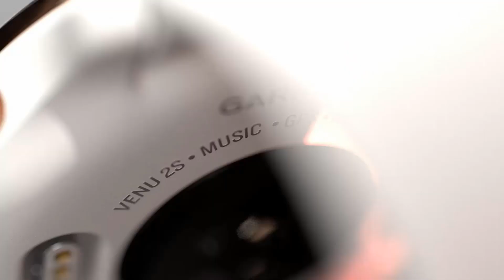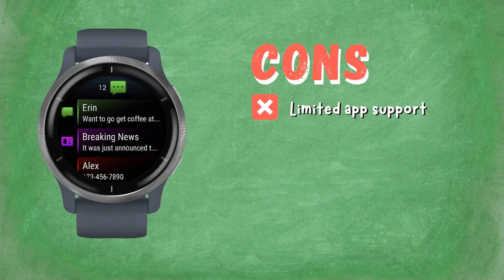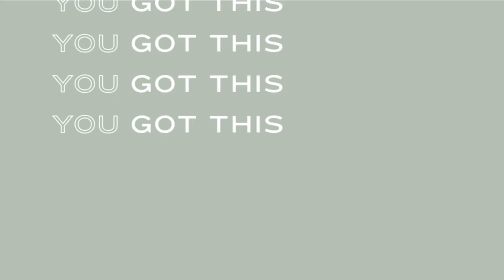Best Garmin Watch 2022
Garmin has a smartwatch for everyone, from complete beginners to casual enthusiasts to ultrarunners, triathletes, and endurance trail runners. Finding the best Garmin watch for their needs can be difficult with so many options available.

Find the best Garmin watch that suits you in real-world, sweaty situations.

📌 Garmin Venu 2
The best Garmin watch overall

📌 Garmin vívosmart 5
The best Garmin watch for users on a budget

📌 Garmin Forerunner 955 Solar
The best premium Garmin watch for runners